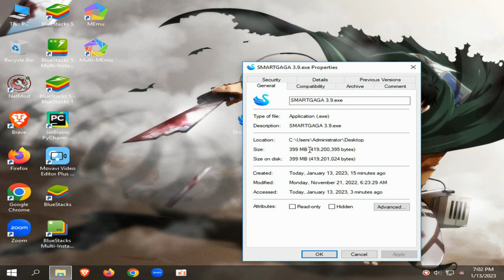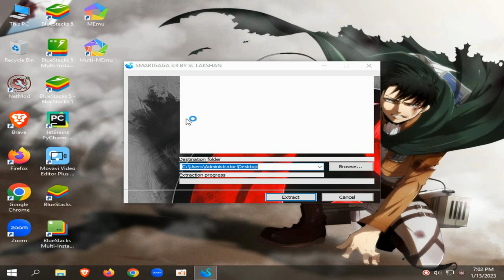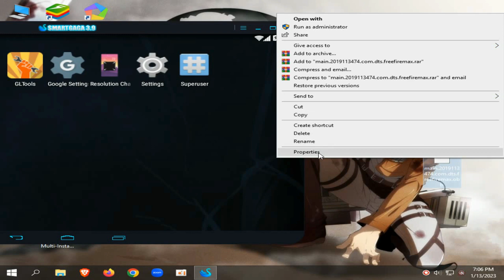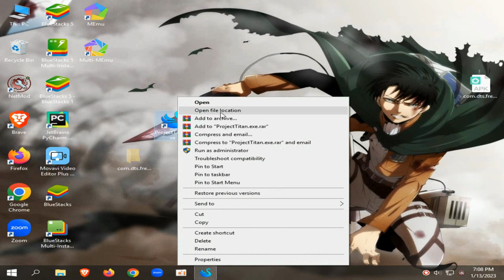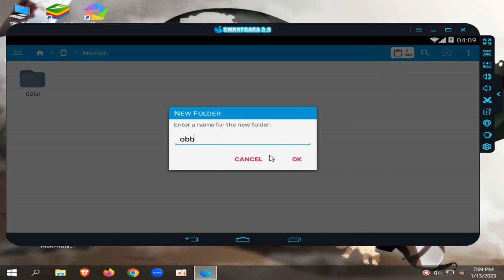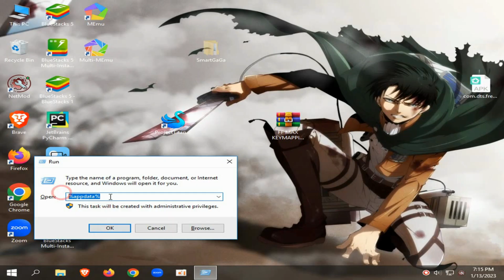How to update ff max ob38 to smartgaga | FREEFIRE MAX OB38 | FF MAX NEW UPDATE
MY PC SPEC :

8GB RAM
500GB HARD DRIVE
NO GRAPHICS CARD ):